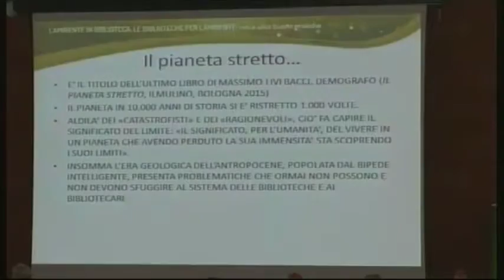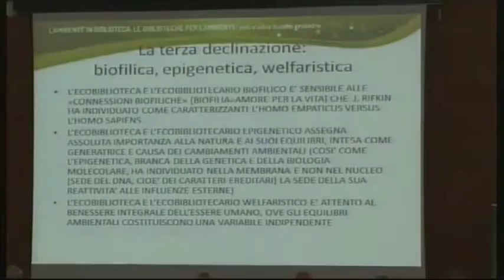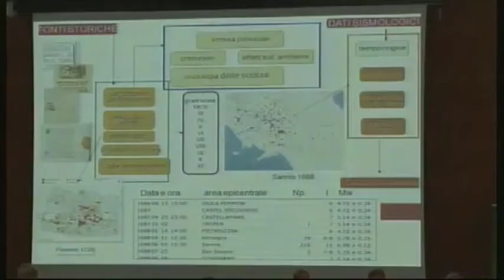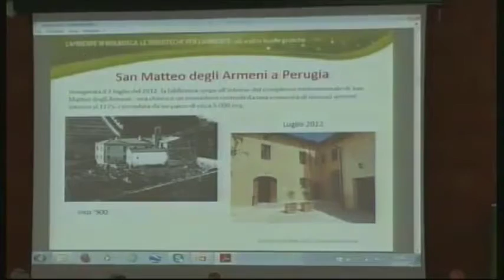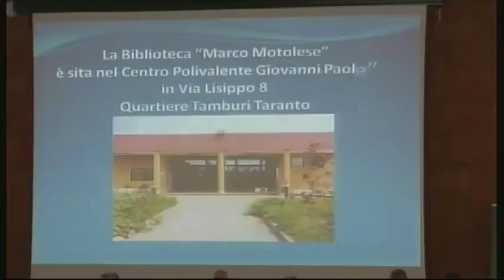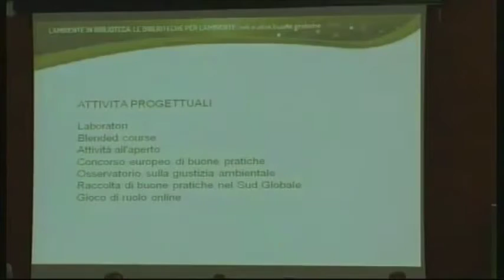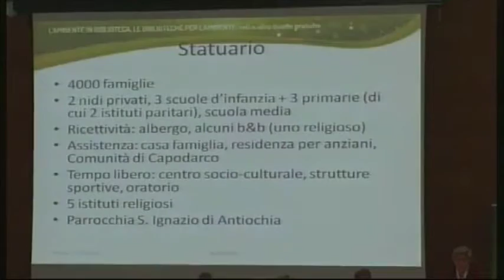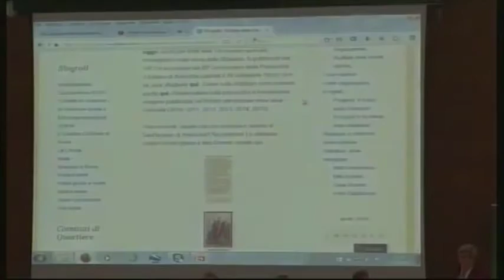Le Ecobiblioteche: esperienze di utilità sociale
Introduce e modera: Waldemaro Morgese (AIB)
Piero Cavaleri (Biblioteca M. Rostoni-LIUC di Castellanza)
Ecobiblioteche, ecoarchivi, ecomusei: una recente pubblicazione dell’AIB
Emanuela Guidoboni (Academia Europæa)
Studio dei disastri sismici e ruolo delle biblioteche
Gabriele De Veris (Biblioteca S. Matteo degli Armeni di Perugia)
Orti urbani in biblioteca
Carmen Galluzzo (Biblioteca M. Motolese di Taranto)
Biblioteche di frontiera in siti a rischio
Alessia Romeo (CIES)
Cambiamenti climatici, migrazioni e giustizia ambientale: il Centro di documentazione del CIES
e il kit didattico del progetto “Same World”
Luisa Marquardt (Università degli Studi Roma Tre)
La biblioteca Statuario di Roma: un impegno per l’ambiente